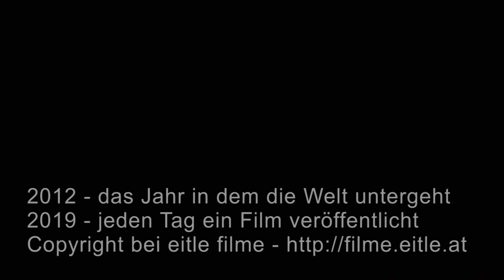2012-07-24 Sperrmülllieferung an den Bauhof Neulengbach (2012 - das Jahr in dem die Welt unter geht)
24. Juli 2012: Sperrmülllieferung

Die Entsorgung geht weiter: wir sind beim Sperrmüll.

für diesen Beitrag wurde hier gedreht:
Bauhof Neulengbach Umseerstraße, Neulengbach

für diesen Beitrag vor der Kamera:
Daniel Schmatz
Harald Klutz

für diesen Beitrag hinter der Kamera:
Daniel Schmatz